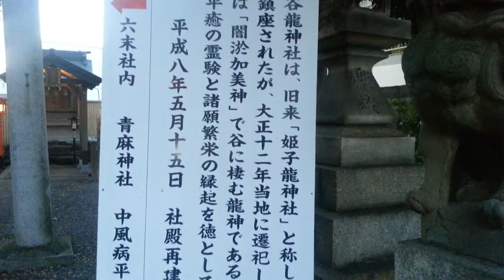片山八幡神社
神社名：片山八幡神社
鎮座地：愛知県名古屋市東区徳川２－１３－２６
御祭神：誉田別尊（応神天皇）、天照大神、菊理媛神
創建：継体天皇５年（５１１）
神紋：橘
社格：旧県社
例大祭：１０月１８日
月次祭：１日・１５日